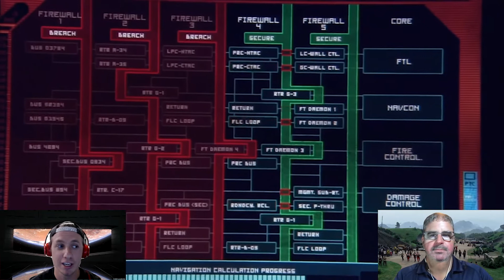The Best Sci-Fi TV Show? | Hot Takes E09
On the ninth episode of Hot Takes from Mustafar I am joined by Ged to discuss what is the best Sci-Fi TV show.